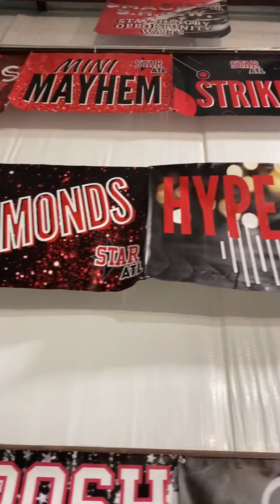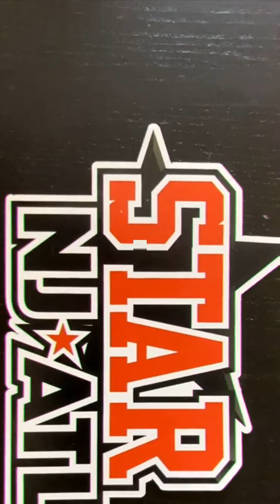STAR Athletics ATL | 2022 Showcase | All Star Cheer | Winder GA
Experience professional, fun, and exciting tumbling classes and All Star Cheer Teams. Come experience the difference a totally comprehensive tumbling and cheer program provides to your family. Focusing on fitness, fun, and personal development to give your family an unfair advantage in life.

Competitive Teams | Classes | Private Lessons | Outside Team Services